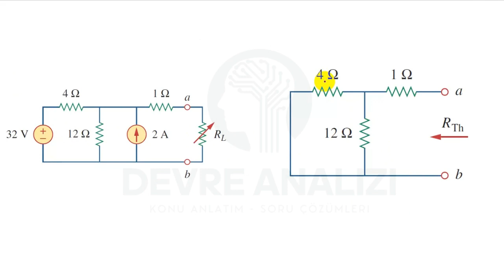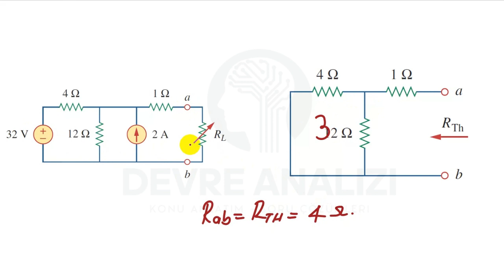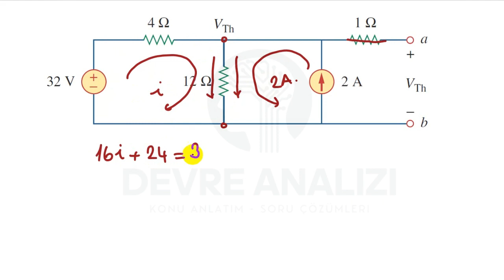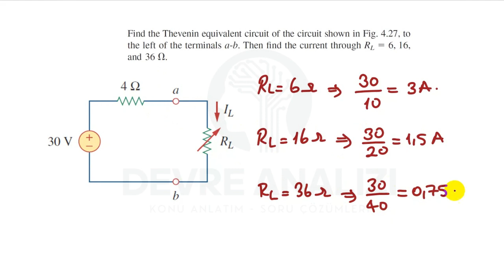DC _ THN7.1 Thevenin eşdeğer devreleri örnek vize final soru çözümleri